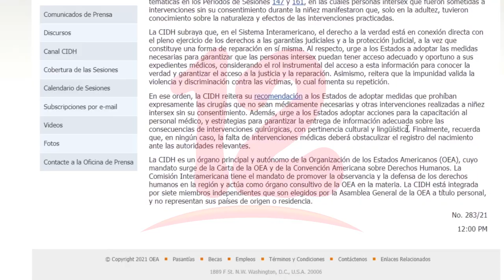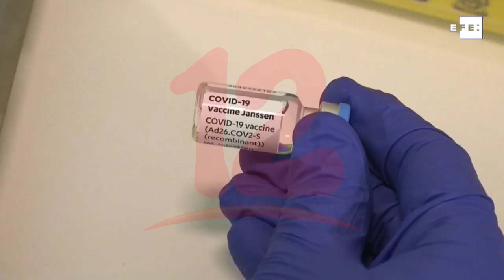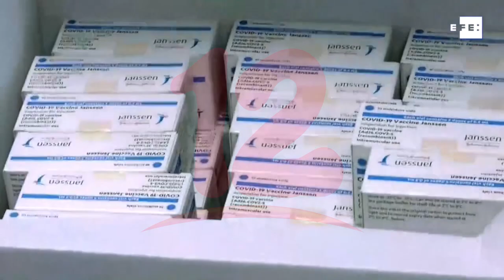CIDH se muestra preocupada por la inequidad de vacunas contra el covid-19